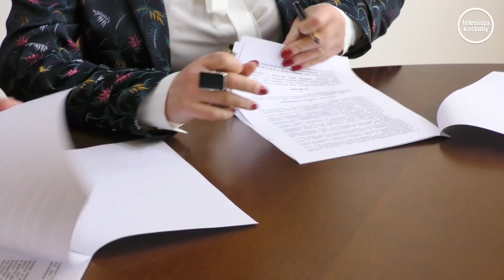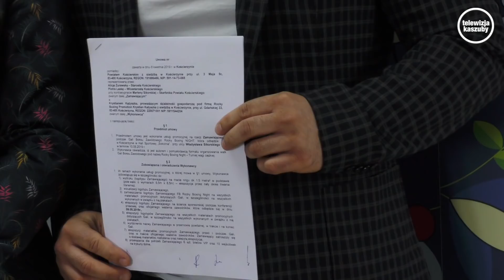Gala Boksu w Kościerzynie